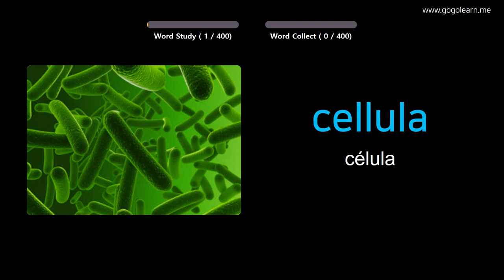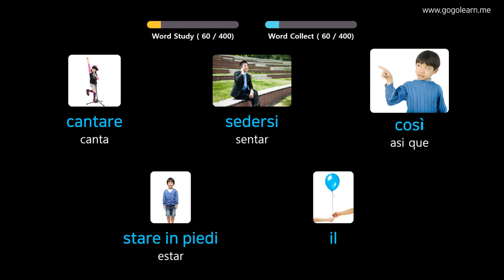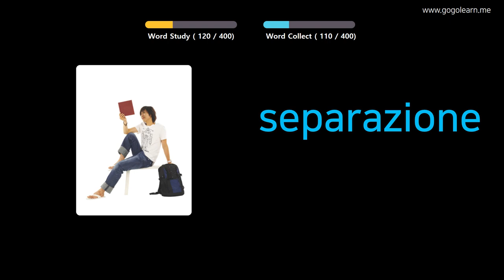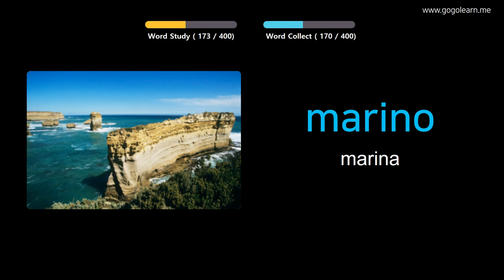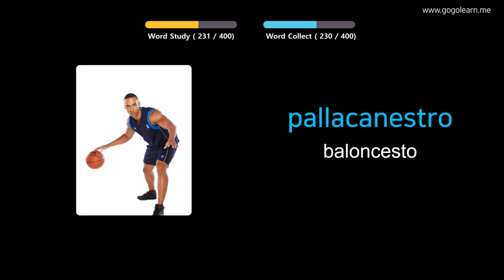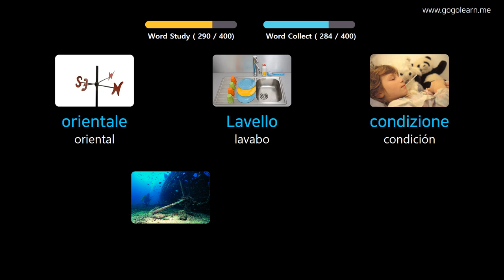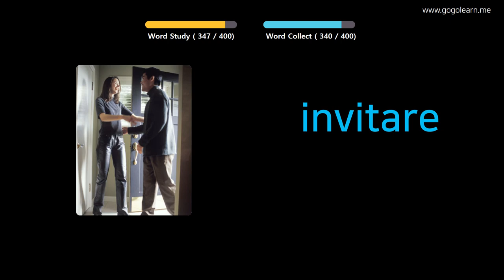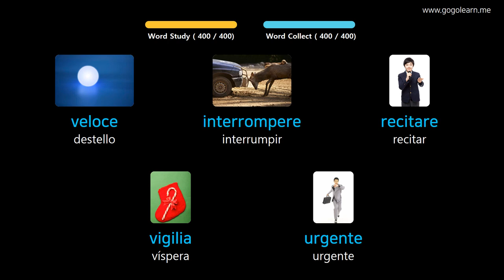Aprender Italiano A Través De Imágenes |Vocabulario Italiano Escuela Intermedia 3 | Golearn